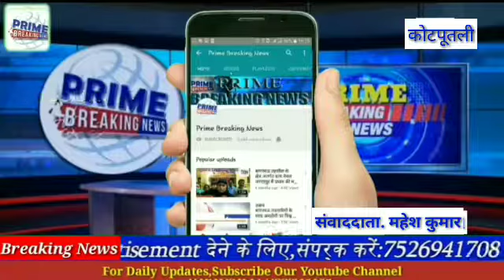कोटपुतली बाइक सवार अज्ञात वाहन की टक्कर से घायल घायल को बीडीएम ट्रॉमा सेंटर में कराया भर्ती नारनोल